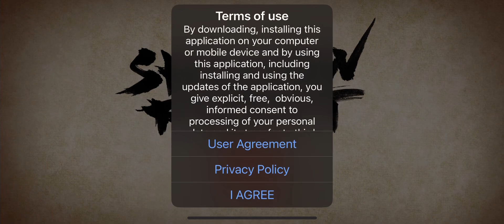Playing Shadow Fight 2 #1 act 1 hero Reborn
In this video I’m playing Shadow fight 2. It’s the second game of the shadow fight series.